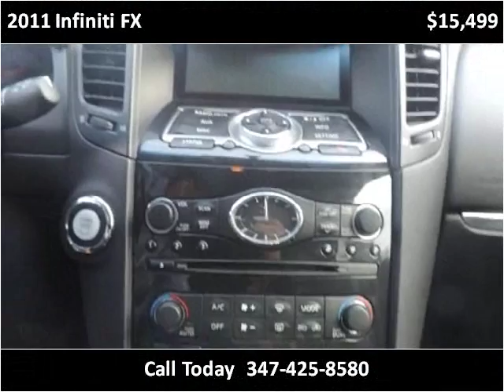2011 Infiniti FX Used Cars Brooklyn NY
This 2011 Infiniti FX is available from Lenden Used Car Sales.